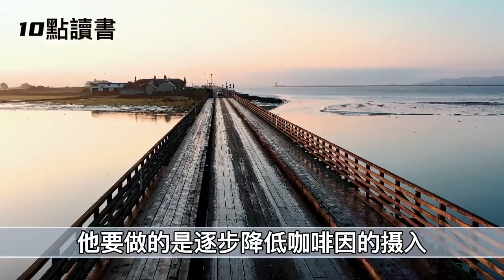【十點讀書】美好的改變,都需要多花點時間